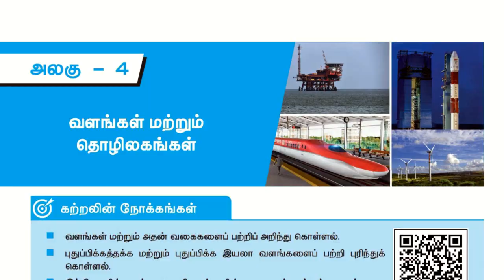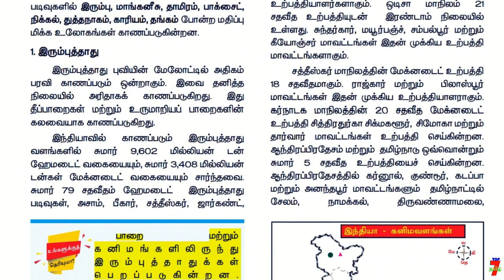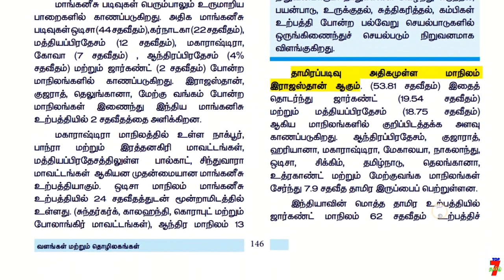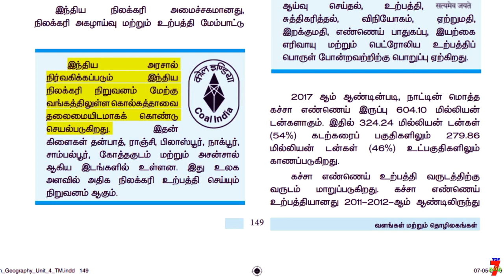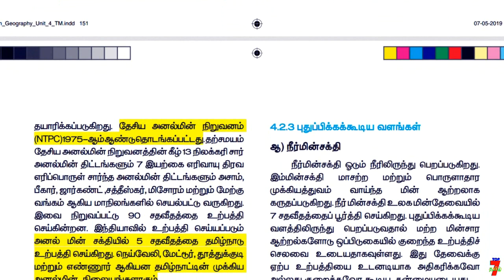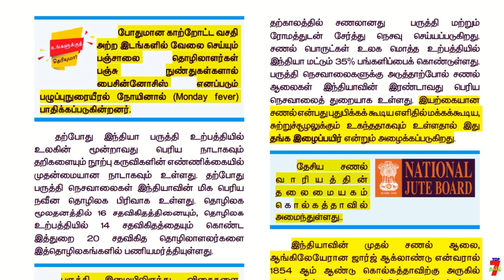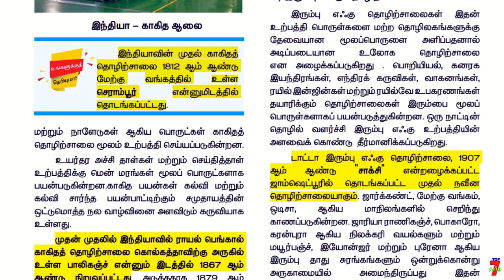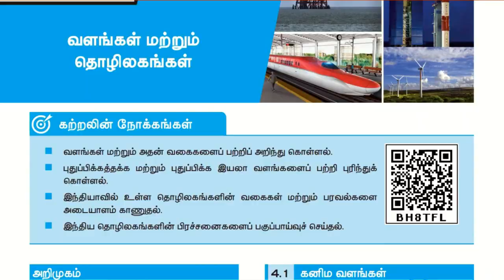Geography (10th New Book புவியியல்) வளங்கள் மற்றும் தொழிலகங்கள் பாடம் - 4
10th new book GEOGRAPHY

வாழ்க்கையில் வெற்றி பெற "தகுதி" அவசியம்..
                                    அவை...
த - ( தன்னம்பிக்கை )
கு - ( குறிக்கோள் )
தி - ( திட்டமிடல் )